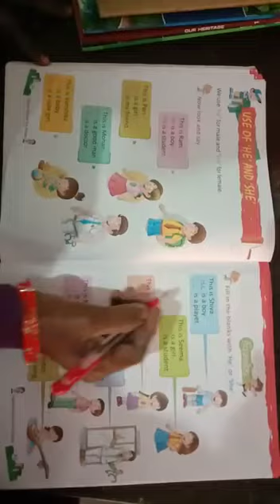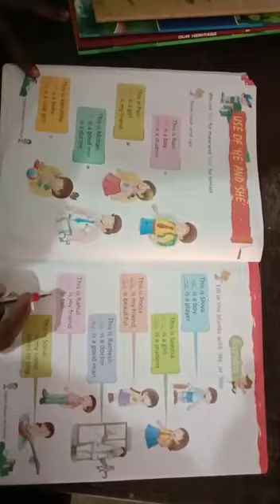Std LKG English Subteacher Name Mrs pratishta kanchan